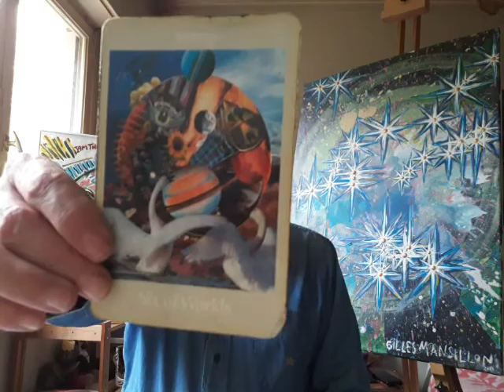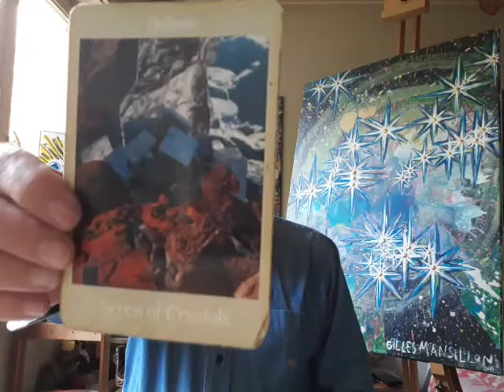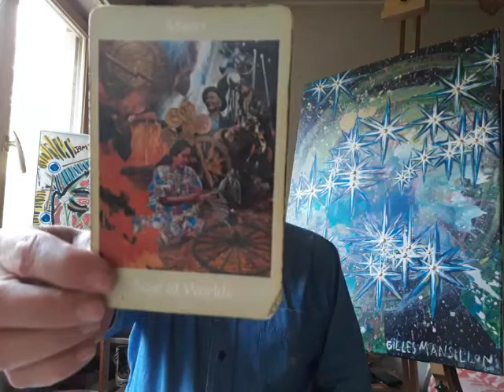The 11:11 Portal - Voyager Tarot (Nov 2019) - the Call of the Heart - Art & Song - AA Oracle